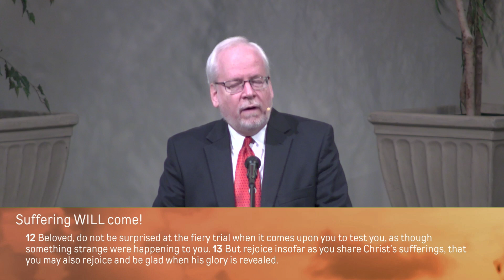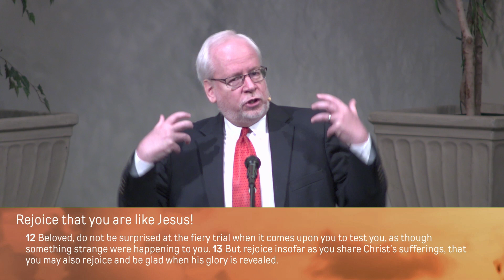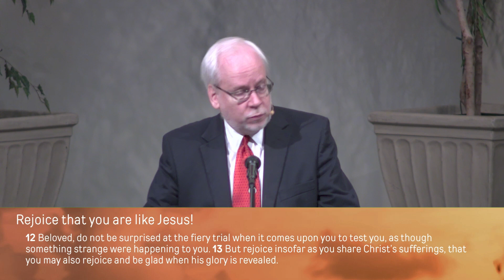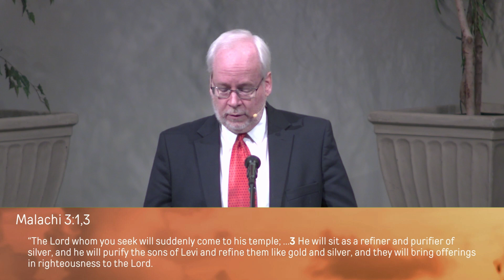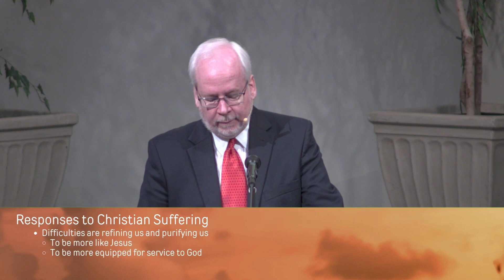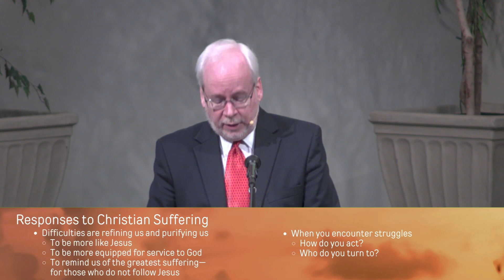How Should I Respond To Suffering? - May 19 2024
Sunday we finished the long section on Christians and righteous suffering in 1 Peter. Peter has given instructions about how to live as a Christian in a world that hates us. He has given instructions on how to prepare your thinking about suffering as it relates to the past, the present, and the future. In this final section on suffering as a Christian, Peter gives instructions on how to respond when suffering inevitably comes. Our natural tendency is to complain and doubt that God cares for us. In fact, He is showing that He really does care for us by refining and shaping us to be the holy Temple He is making us to be. Even more startling is to remember what the future holds for those who do not obey the Gospel. We need to have compassion and an evangelistic zeal to see people come to faith now and not experience suffering for eternity separated from God. Until then, we need to continue to trust God, knowing that He is doing right by us and for us, just as He did for His Son Jesus.

Series: A Living Hope in a World of Suffering
Speaker: Pastor David Hallett